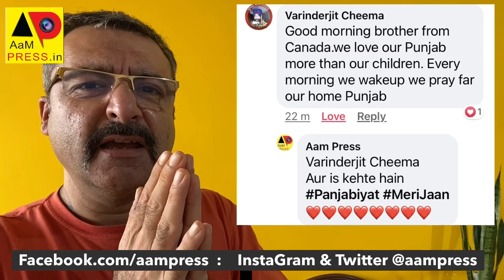FakeerG kya Jane PanjabiYat kise kehte Hain Khichh Ke Rakhange Vada Reha MeriJaan AamPress RobinHood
FakeerG kya Jane PanjabiYat kise kehte Hain MeriJaan Khichh Ke Rakhange Eh Vada Reha MeriJaan ❤️❤️❤️